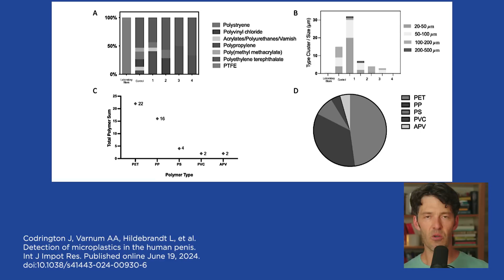Top Reason to Avoid Plastic: It's Stored in You Penis (Erectile Dysfunction Study)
A new study finds microplastics are present in the male penis, linked with ED

Crush your Workouts and stay hydrated this summer with the Electrolyte + Creatine Combo by MYOXCIENCE
*Save 50% the second bottle code BOGO50 at checkout

Show Notes

0:00 Intro
0:05 microplastic particles make their way to the male penis
0:49 study detected microplastic particles
1:46 microplastic particles in the carotid artery plaque
2:12 microplastics and erectile dysfunction
3:55 Study Title
4:11 Top prevention tips
4:58 face masks and microplastics
6:18 small plastics still absorbed
6:37 Key ways to avoid